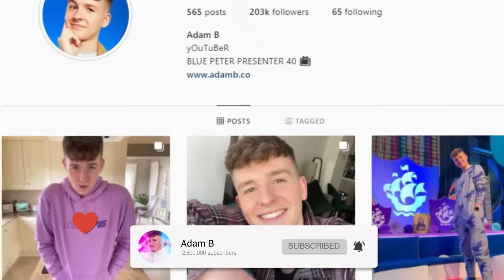JUMP SCARING Little Brother 100 TIMES in a Day!!!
Adam B
Derry
BT48 4FD
United Kingdom